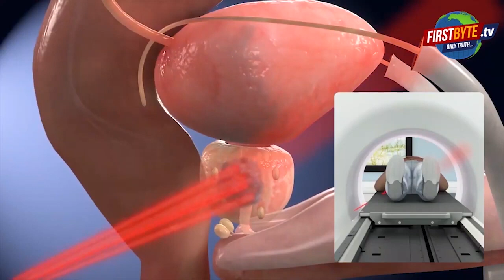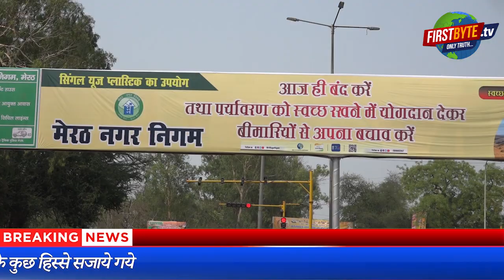काश योगी.जल्दी जल्दी मेरठ आयें, सभी जगह व्यवस्था चाक चौबंद । Firstbyte.TV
आज मेरठ बदला हुआ नजर आया। सड़क के बीच में लहलहाते पौधे, खंबों व डिवाइडर पर पेंट, जो फव्वारे कभी चले ही नहीं, आज वह भी पानी की बौछार फेंकते हुए अपनी खूबसूरती पर निहाल जा रहे थे। हर तरफ यह अहसास कराने की कोशिश की मेरठ में सब चंगा सी। नगर निगम, मेरठ विकास प्राधिकरण, प्रशासनिक अफसर ..सभी की यह कोशिश की मुख्यमंत्री योगी आदित्यनाथ को सब चंगा ही नजर आये। पिछले चौबीस घंटे के बाद सभी तैयारी पूर्ण करते हुए आज शहर को ऐसे ही रखने के लिये जिम्मेदार अफसर व उनका अमला  सुबह पांच बजे सड़क पर आ गया था। यहां सवाल उठता है कि रोजाना शहर ऐसा नहीं हो सकता जैसा कुछ इलाकों में आज नजर आया।